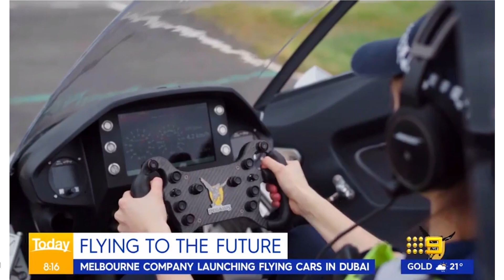Pegasus flying car interview on Channel 9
"How soon ?" Karl asked. With Pegasus you can fly it today !